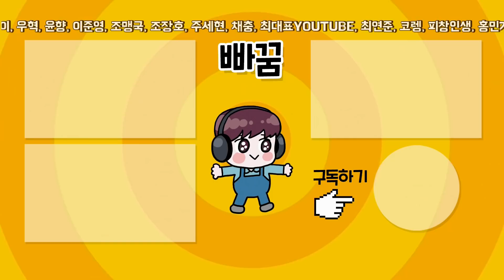치사하게 골글 리오스 가져온 상대. 기아 리오스는 지지 않지(ft.무실점하면 5천원 후원??)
최초의 미러전!! 기아 리오스는 지지 않는다!
컴투스프로야구 리오스 대전
컴프야 시청자 대전 중